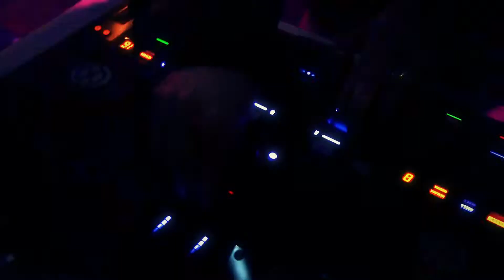יום העצמאות במגדל דוד | הישיבה החילונית 2013 | גרסה מקוצרת